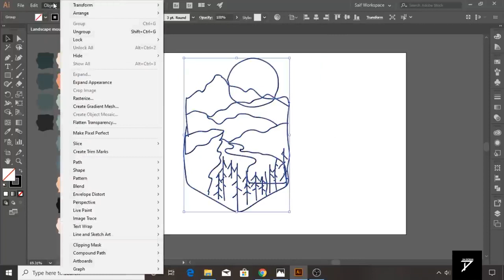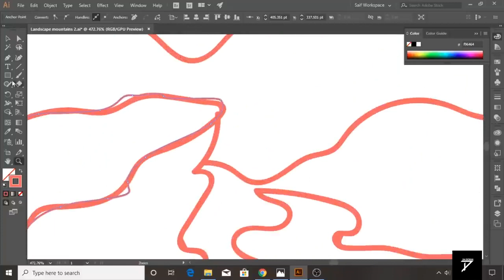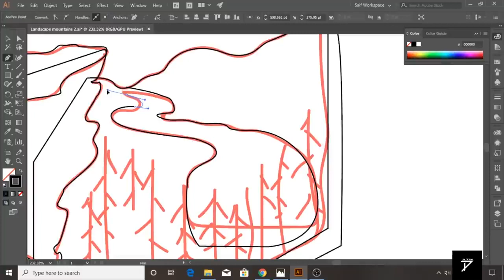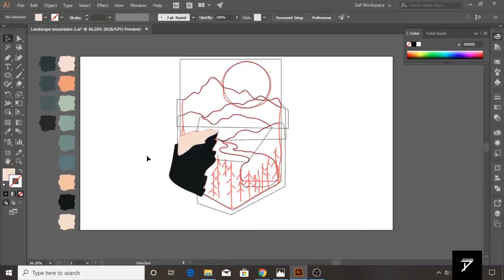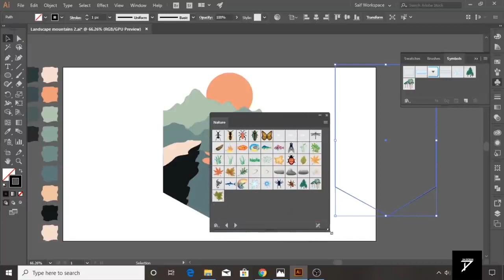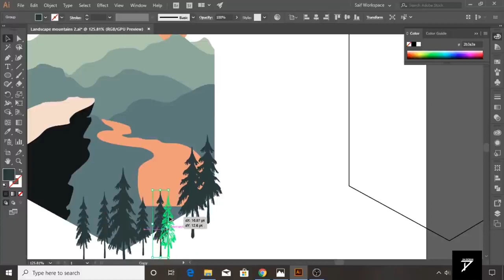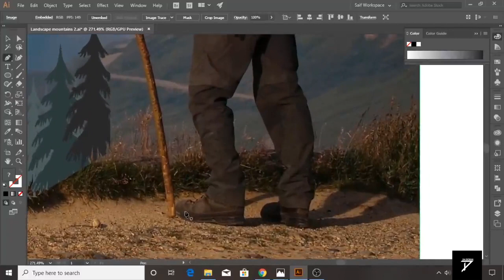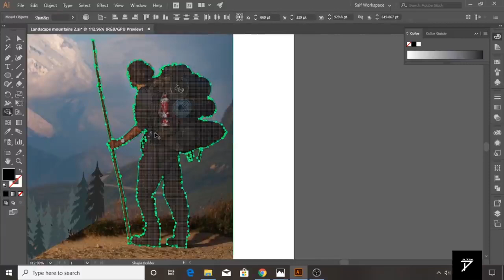Design a Beautiful Landscape | Adobe Illustrator Tutorial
In this tutorial, we're going to learn How to Design a Beautiful Landscape in Adobe Illustrator.